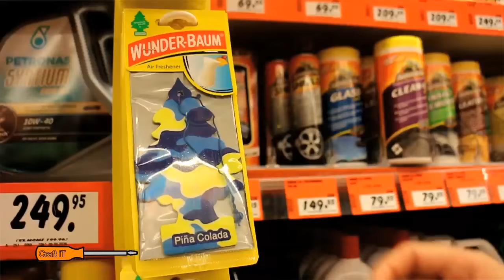Projekt opgave|Craft it reklame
Denne video er i forbindelse med vores projekt uge hvor vi skal lave en reklame film til et produkt..

Hvad det er for et produkt det kan du selv finde ud af !! :D

Sang: Noah - Sexy and I know it Cover IMFAO

Crew: Nadja Knudsen, Mie Schmidt, Laura Helskov Jansson, Jenny Iseli Holm Og Aaron Le